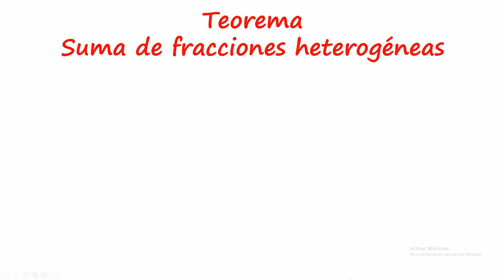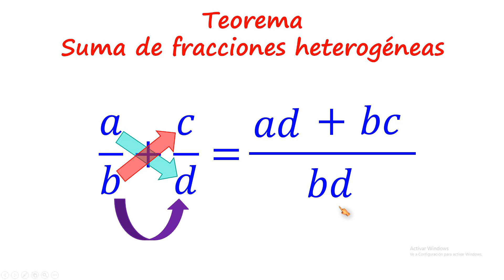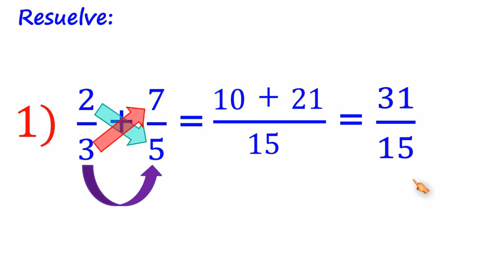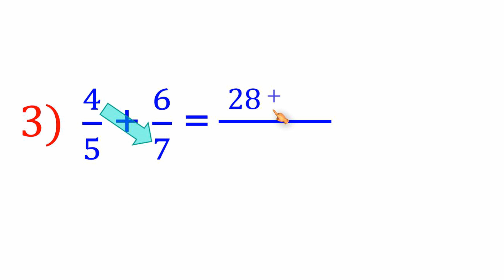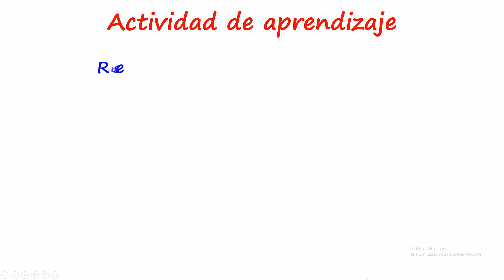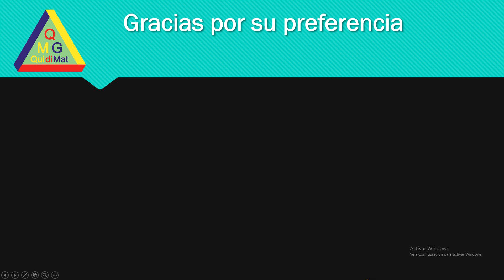Suma de fracciones con diferente denominador ejemplos - Suma de fracciones heterogéneas por teorema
Suma de fracciones con diferente denominador
Suma de fracciones heterogéneas ejercicios ejemplos
Suma de fracciones heterogéneas por teorema